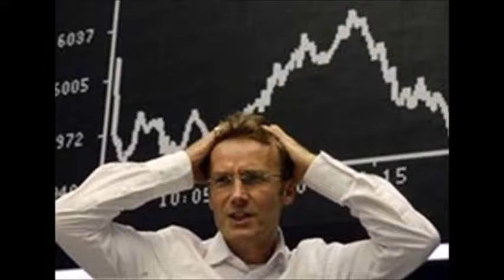Crollo delle borse, il Governo trema!!!